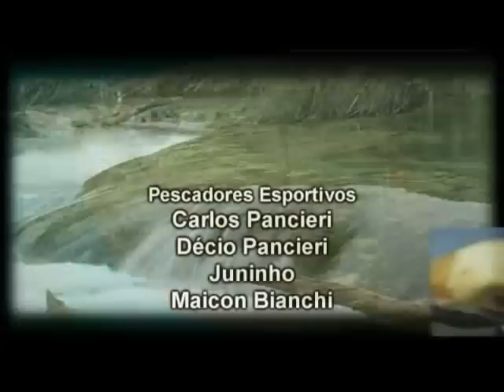Cópia de TUCUNAS, PESCA DE TUCUNARÉ COM MAICON E JUNINHO PROGRAMA DICAS DE PESCADOR PARTE 2.wmv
PESCA DE TUCUNARE EM VOLTA GRANDE MAICON JUNINHO